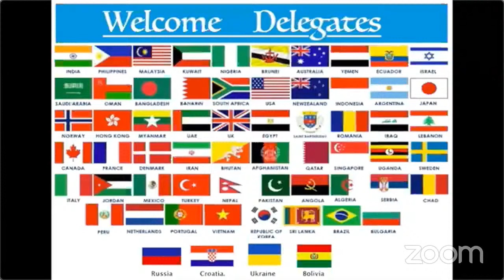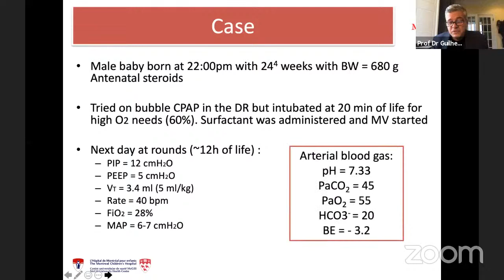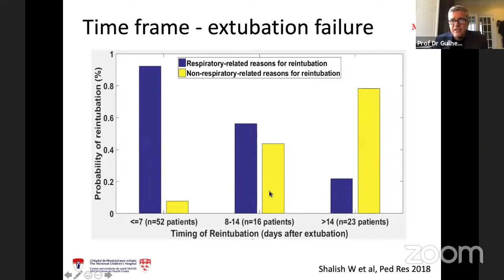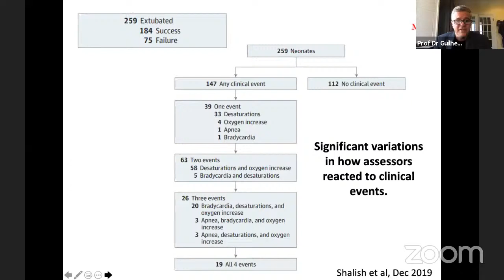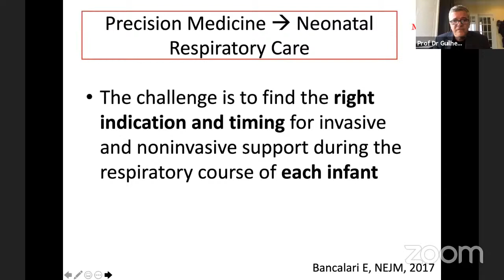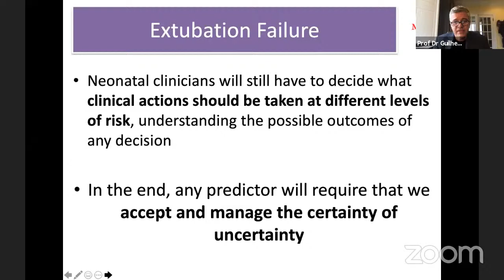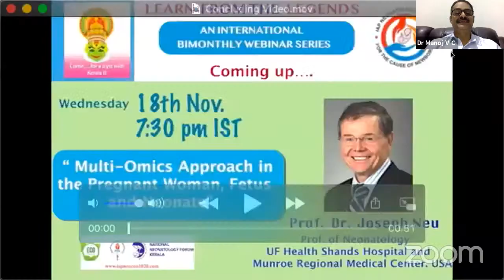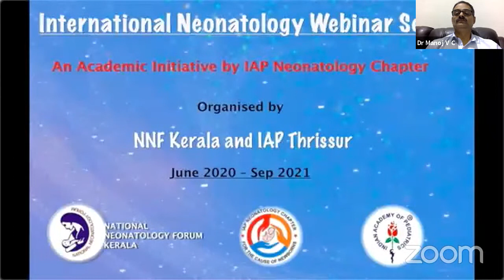Extubation Failure: Science, Art or Gamble?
Learn from the Legends International Webinar Series 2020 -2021